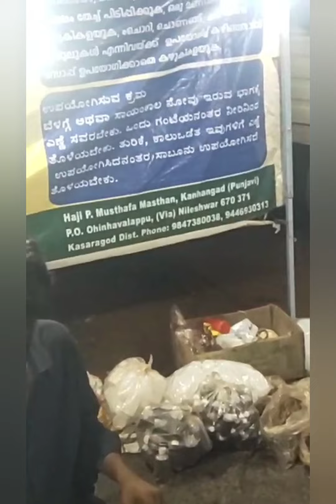ಮೊಟ್ಟೆ ತೈಲದ ವಿವರಣೆ ಬ್ಯಾರಿ ಭಾಷೆಯಲ್ಲಿ ,😎😎 top list all in one 😎